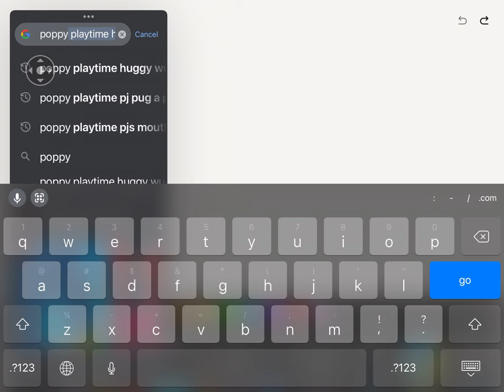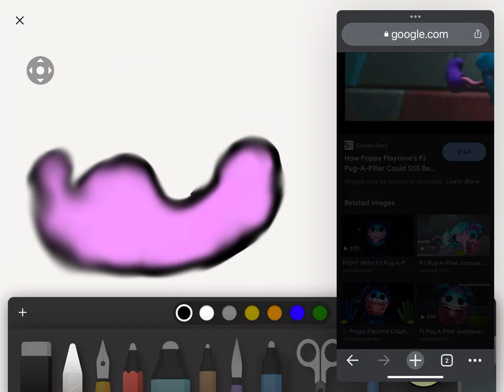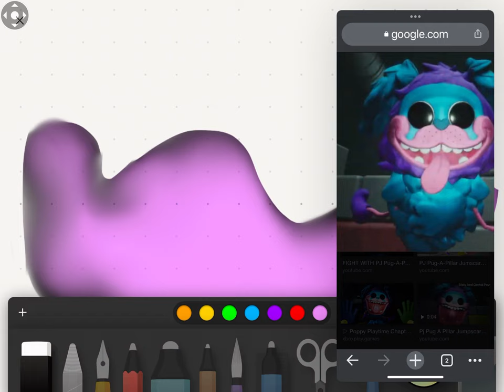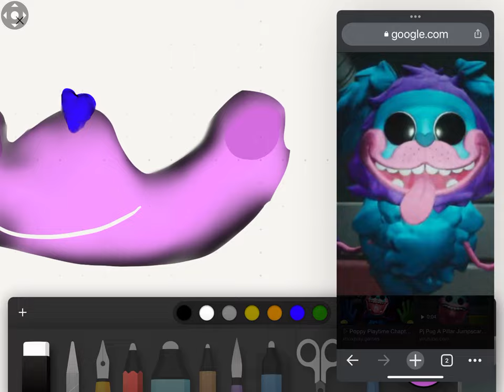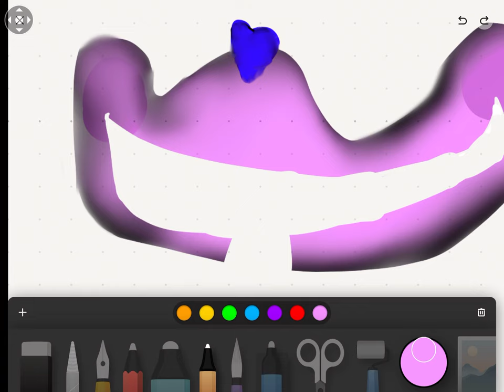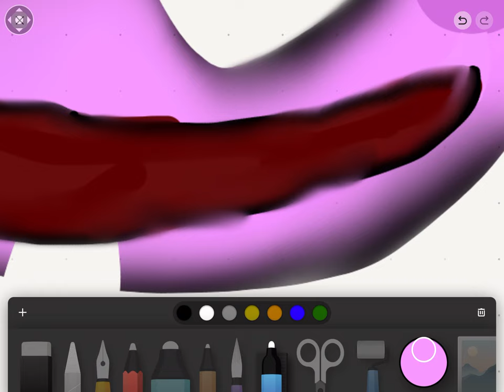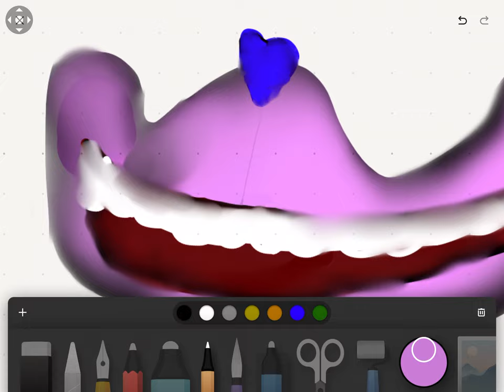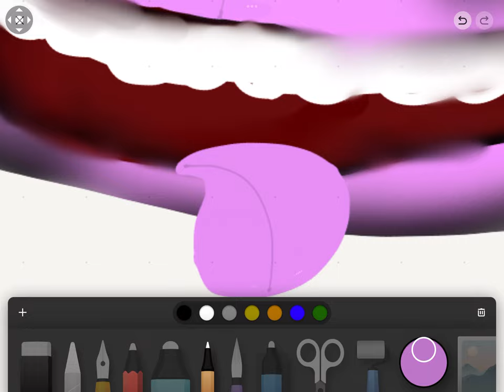When I draw pjs mouth:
Pjs mouth looks good but it was long when I looked how long it is.